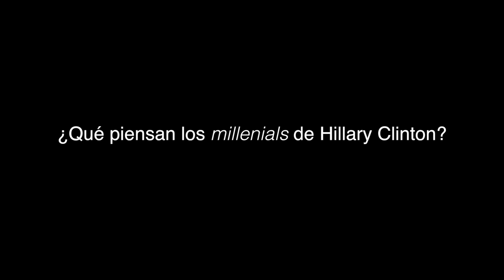¿Qué dicen los "millenials" sobre Donald Trump y Hillary Clinton?